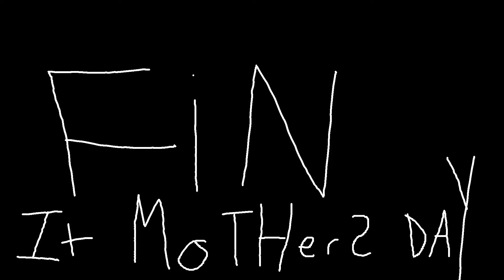VGW Sitcom Movie: 9-Volt's Mother's Day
9-Volt skypes with his mom while Parappa and Mario make sausage eggs. Then, Parappa gets Tails and Tails cries. Then, 9-Volt, Steve, and Tails talk to his mom and Parappa holds Tails and comforts him.